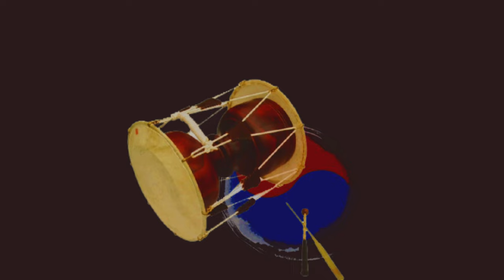2023 전국민요대전 5월 예선 실황2, 윤경희 / 노랫가락 (예선: 매월 셋째주 토요일 오후 2시 한국국악교육원, 연말결선: 12월16일, 도봉구민회관 대공연장)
2023 전국민요대전 5월 예선 실황2, 윤경희 / 노랫가락 (예선: 매월 셋째주 토요일 오후 2시 한국국악교육원, 연말결선: 12월16일, 도봉구민회관 대공연장)

한국국악교육원이 매년 개최해온 '맹사성전국국악경연대회'가 '전국민요대전'으로 이름을 바꾸어 새롭게 탄생합니다.

'전국민요대전'은 현재 전국적인 열풍을 이어가고 있는 '미스트롯'같은 트로트 오디션 프로그램처럼 매월 말 예선을 통과한 참가자들이 연말 결선무대에 진출하여 3차례의 경연을 거쳐 최종 수상자를 결정하는 국악계 최초의 '본격적인 민요 오디션 프로그램'입니다.

국악계에 새로운 오디션 열풍을 일으킬 '2023 전국민요대전'에 민요소리
꾼 여러분들의 적극적인 참여 바랍니다.